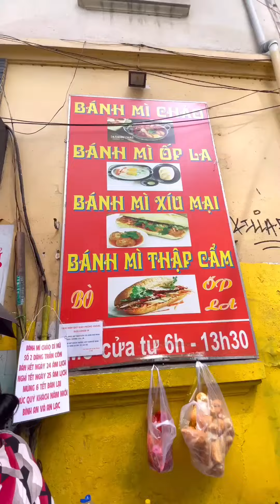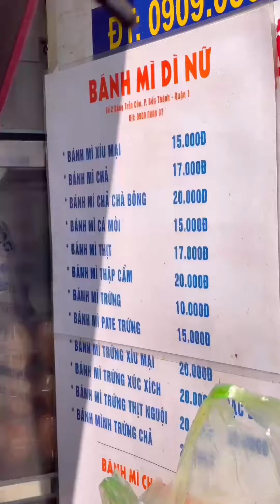#350 Review Bánh Mì Chảo Dì Nữ ngon ở Quận 1 | Short Video | Đi Cùng Phúc